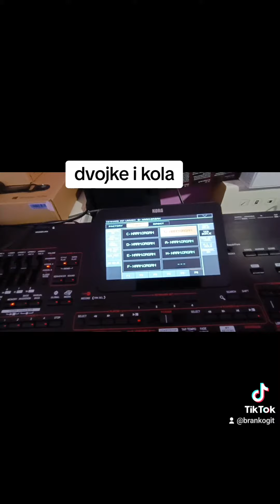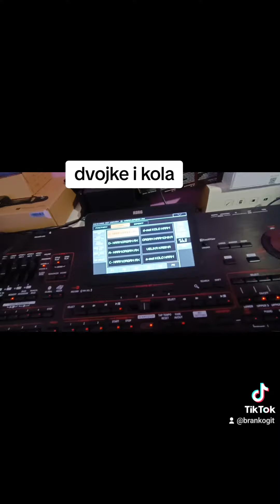7. Februar 2024